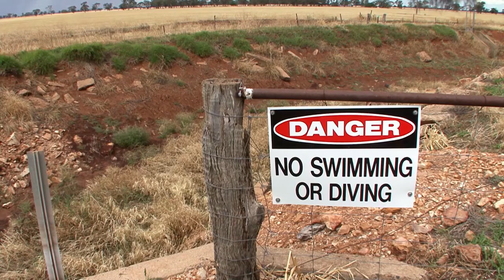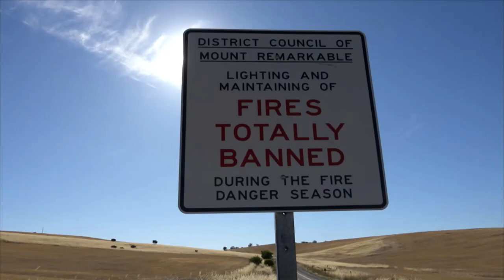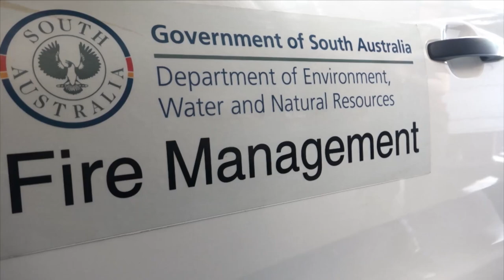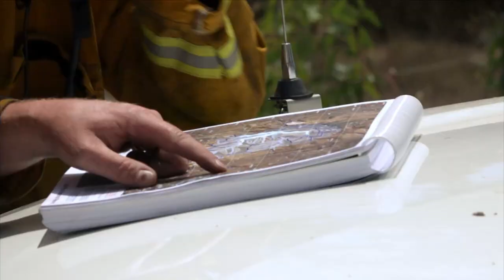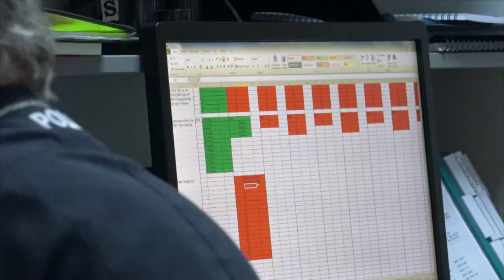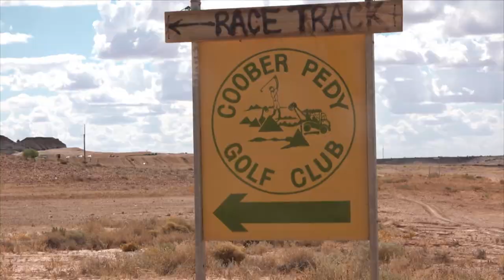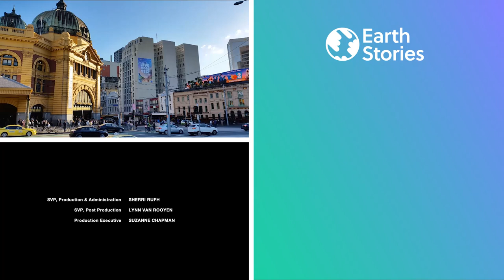Australia: The Wildfires Making The Country Uninhabitable | Angry Planet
Will climate change make Australia uninhabitable? Follow storm chaser George Kourounis as he explores the now brutal Australian summer and imbeds with the firefighters battling one of the biggest bushfires in recent years

On Angry Planet, professional storm chaser George Kourounis continues his global adventure, travelling to some of the most dangerous places on Earth. But this time he’s on a special assignment.

As the planet heats up, natural disasters are becoming more frequent and severe. From deadly wildfires raging across Australia to deforestation and drought in the Amazon, George experiences the most extreme forces of nature and reports back from the front lines of climate change.